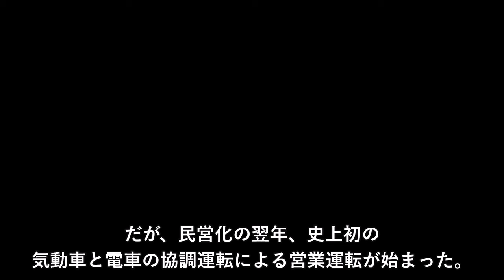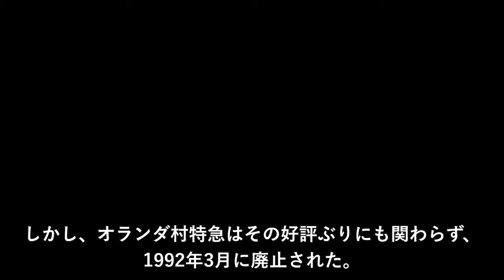【迷列車で行こう】 #143 東京駅にJR九州の特急が現れた！？史上初めて電車と協調運転した流転気動車「オランダ村特急」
当チャンネルではメンバーシップ会員を募集中です。月々90円で独自バッジ、コメントの返信、次回動画予告を確認頂けます！秘蔵動画を大公開するコースなども取り揃えているので、ぜひ以下のリンクからご加入ください！

こちらのリンクから宿の予約、商品の購入などをして頂くと、チャンネル運営者に一定の収益が入ります。機会があればご活用いただけると幸いです。

【画像】
・附番されている画像は引用した画像です。出典は以下の通り。
１浦辺研究所より引用
２浦辺研究所より引用
４Spaceaero2 - 投稿者自身による著作物, CC 表示-継承 3.0,
５ja:User:Sanjo - 投稿者自身による著作物, CC 表示-継承 3.0,
６川原慶賀 - 近世の肖像画(Japanese Portraits of the Early Modern Period) 佐賀県立美術館 1991年, パブリック・ドメイン,
７グーグルマップより引用
９Spaceaero2 - 投稿者自身による著作物, CC 表示-継承 3.0,
10日本語版ウィキペディアのSnap55さん, CC 表示 3.0,
11グーグルマイマップで作成
12wxrx撮影 - 熊本駅上り線よりwxrxが撮影, CC 表示-継承 3.0,
13浦辺研究所より引用
14MaedaAkihiko - 投稿者自身による著作物, CC 表示-継承 4.0,
15MaedaAkihiko - 投稿者自身による著作物, CC 表示-継承 4.0,
16MaedaAkihiko - 投稿者自身による著作物, CC 表示-継承 4.0,
20MaedaAkihiko - 投稿者自身による著作物, CC 表示-継承 4.0,
21spaceaero2 - 投稿者自身による著作物, CC 表示-継承 3.0,
23Gala8357 - 投稿者自身による著作物, CC 表示-継承 4.0,
25Rsa - 投稿者自身による著作物, CC 表示-継承 3.0,
・その他の画像はうｐ主撮影、出典不要、又は動画中で出典を示している画像です。

【動画】
画像中に出典表記を記載。

【ＢＧＭ】
出典不要のフリー素材を使用。